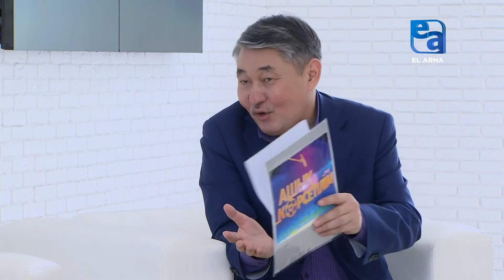«Сағыныш» фильмі. «Ашық көрсетілім»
«Сағыныш»  фильмі.
Бағдарлама туралы:
Жалғыздық қасірет пе ?
Студия қонақтары: ҚР Еңбек сіңірген қайраткері Шынар Асқарова және продюссер, кинотанушы Базаргүл Абдульдина.